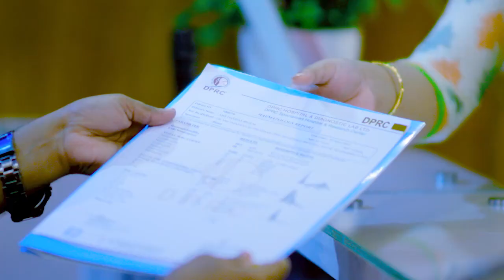হিপ বা কুচকির জোড়ার ব্যথা, এভিএন এর থেরাপি ও ব্যায়াম | Hip Joint Pain, AVN Therapy & Exercise